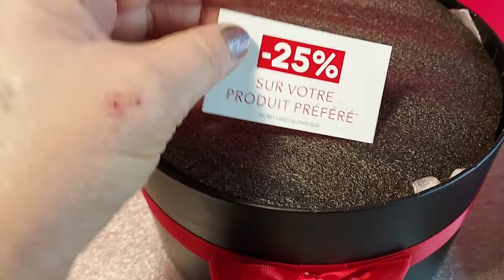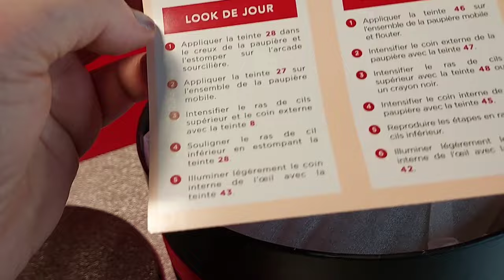Nocibé 💖 Ma palette Star 😍💖🧸2023//2024 + nounours toudoutoudou 💖🧸👍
Coucou

max&more #2023 #2024
MEGA BON PLAN
achats du 18 novembre 2023

Haul, unboxing, ballade en magasin et divers petits bouts de ma vie.

Je suis abonnée à Blissim
mes codes parainages ( réduction ) sont dispo sur mes videos box. servez-vous en !!!

Mes magasins,sites web & aplications Chouchous :
et video 🎬 ((( ballade ))) dans divers magasins ou je suis moi-même cliente 😉 lidl action # casino ...

Mille Bisous
Val Heri 💖